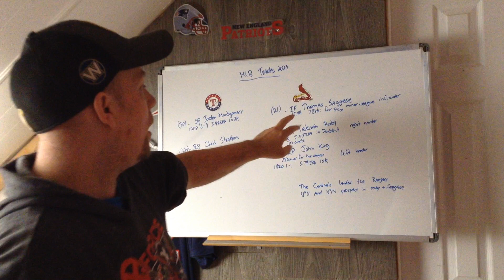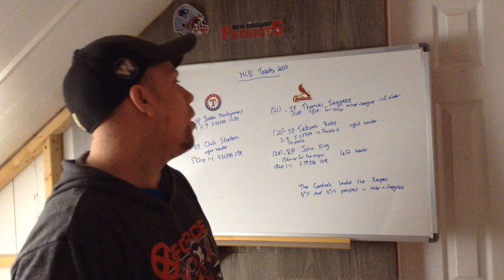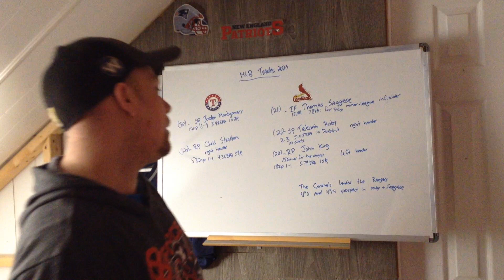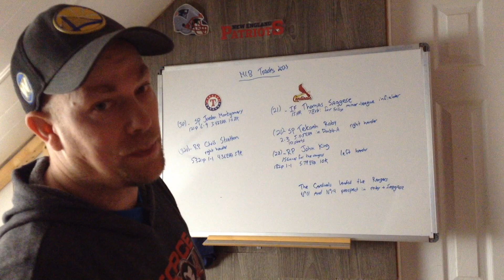MLB Trade Between Texas Rangers and St-Louis Cardinals 2023